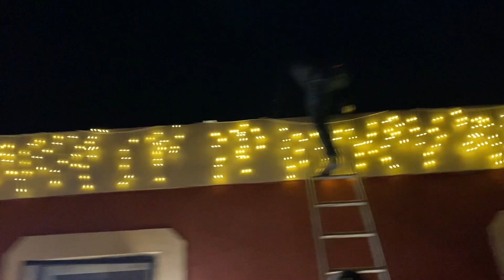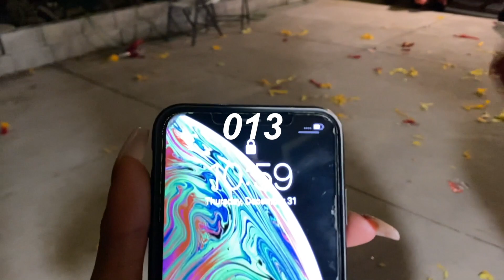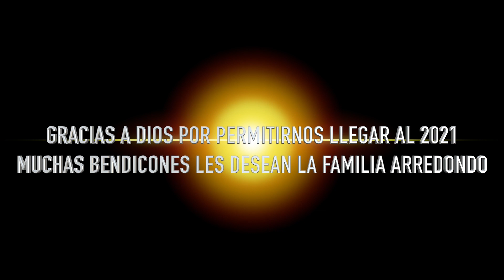Año Nuevo en Durango 2020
Año nuevo en rancho nuevo inde Durango .
Muchas bendiciones a todos y mis mejores deseos a todos en este 2021

gracias a Ernesto Bueno por la música
Cancion : Feliz y Retozando
compositor : Ernesto Bueno